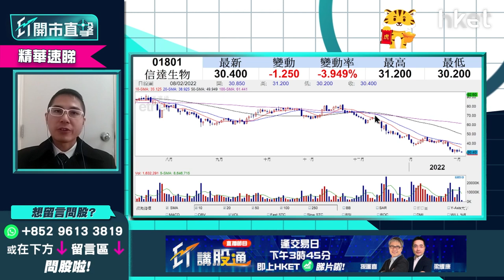【ET開市直擊】（精華）信達生物1801波幅大 博反彈安全價位話你知！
向來股價波幅較大的信達生物（01801），今早股價跟隨大市下跌逾1%。目前生物科技股並非當炒板塊，信達生物自去年11月起反覆下跌，長期受制於10天綫，久久未能重上20天綫，走勢積弱下，能承受股價大幅波動的投資者，甚麼價位買入才安全？華盛証券證券分析師聶振邦（Thomas）話你知！立即點擊收看／收聽

**重溫【ET開市追揸沽】大市下站睇幾多  虎年車股再驅進？**

Time code
00:00 - 港股今日焦點速覽
01:27 - 美股外圍市況速覽+港股ADR表現
02:42 - 亞太股市早段市況速報
03:06 - 美股會持續波動？
05:34 - 港股上日市況速覽+北水盤路
06:37 - 港股連升3個交易日    後市有哪些因素要留意
07:39 - 港股如守100天線可上望24800點   下望留意24200點
08:31 - 阿里巴巴（09988）配股機會大嗎？
10:17 - 阿里巴巴（09988）額外註冊10億份美股存託股份（ADS）  現階段消息中性毋須過份解讀
11:12 - 阿里巴巴（09988）如再下跌是否吸納時機作中長綫投資？
12:24 - 阿里巴巴（09988）現短炒「冇肉食」   宜再高走才入市
12:58 - 油價創7年新高   油股現價值得追入？
14:24 - 油股可選中石油（00857）  甚麼價位可吸納？
15:24 - 車股虎年造好   資金重臨電動車股
15:59 - Tesla（TSLA.US）如守900美元   可考慮港股車股
16:30 - 比亞迪(01211)現水平可考慮吸納   話你知咩價位可買入
17:32 - 睇好汽車股揀邊隻？ 理想汽車（02015）vs 小鵬汽車（09868）策略
18:38 - ET個股推介：中海外（00688）
21:45 - 港股開市前市況速報
22:13 - 觀眾問股：資源股連升幾天可睇好？ 中國鋁業（02600）vs 江西銅（00358）點揀？
24:02 - 觀眾問股：友邦（01299）84元有貨   90元止賺會否太保守？
25:14 - 觀眾問股：阿里巴巴（09988）121元有貨怎處理？
26:48 - 觀眾問股：藥明生物（02269）列入「未核實清單」(UVL)
    85元有貨現價應溝淡成本？
28：35 - 觀眾問股：港交所（00388）現價可買入嗎？
31：10 - 港股開市市況速報
31：38 - 觀眾問股：海螺水泥（00914）41.5元有貨點睇？
32：44 - 觀眾問股：平安好醫生（01833）26元有怎處理？繼續沉底機會大？
34：10 - 觀眾問股：特步國際（01368）13.72元有貨   15元止賺適合嗎？
35：21 - 觀眾問股：江蘇寧滬高速公路（00177）未有貨甚麼價位可買入？
36：38 - 觀眾問股：GX恆生高股息率（03110）持有內房股會否影響表現？甚麼價位可以買入？
39：00 - 觀眾問股：金蝶國際（00268）24元有貨現價應套現止蝕嗎？
40：15 - 觀眾問股：紫金礦業（02899）10.8元持貨怎操作？
41：23 - 觀眾問股：信達生物（01801）32元有貨前景如何？
42：44 - 觀眾問股：中石油（00857）現價追入會否接火棒？
44：44 - 觀眾問股：滙豐（00005）會否上80元？想儲貨甚麼價位開始入手？
46：08 - 港股開市初段市況速報
46：32 - 消息股速報：新世界百貨中國（00825）、三生製藥（01530）、中國龍工（03339）、金界控股（03918）
47：36 - ATMXJ速報：阿里巴巴（09988）跌逾2%
48：04 - 財經日誌提提你